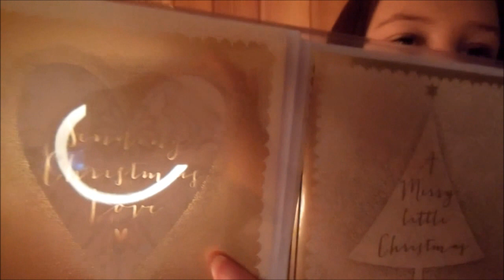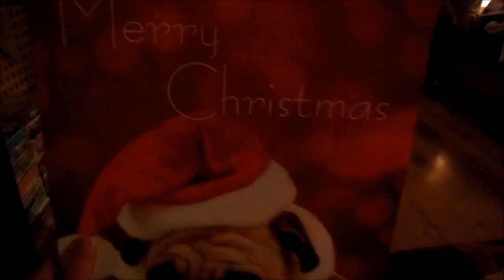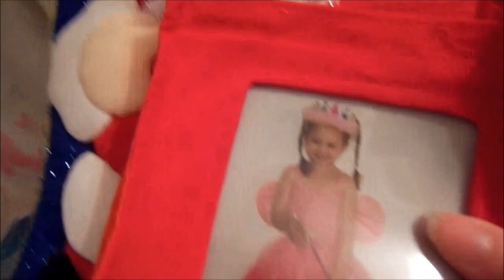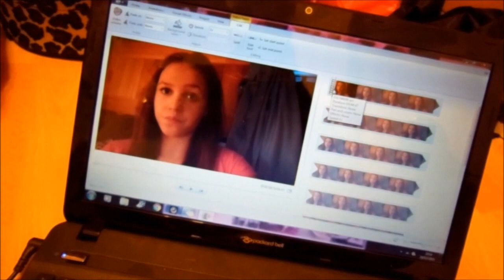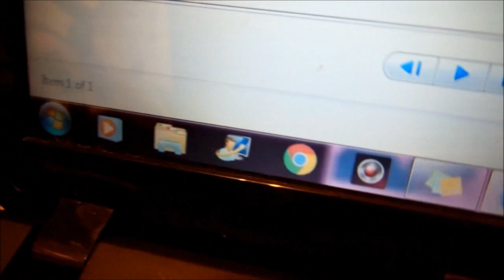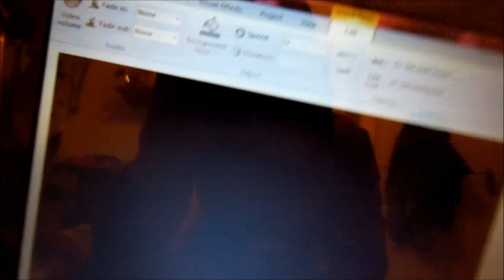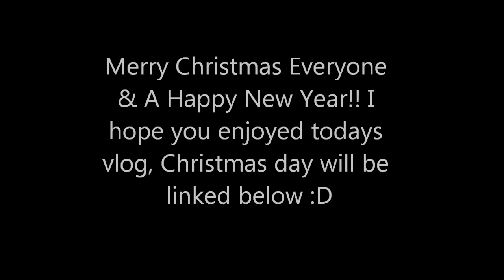Christmas Eve 2015 | Bayleybieber17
Expand for more ↓

I hope you all had and amazing Christmas day, weather you celebrate it or not. I am forever grateful for all your support, it means so much to me.

Christmas day vlog -  COMING SOON!